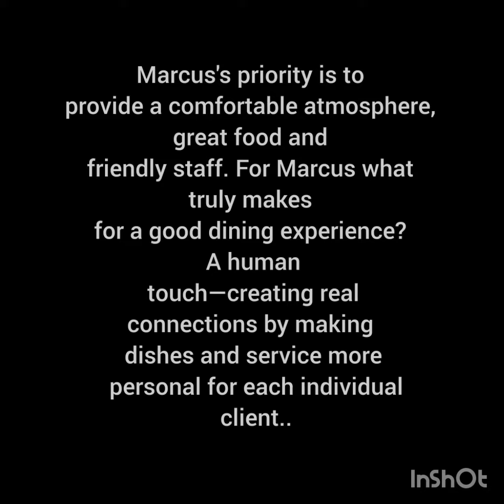private chef at work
Marcus's priority is to provide a comfortable atmosphere, great food and friendly staff. For Marcus what truly makes for a good dining experience? A human touch—creating real connections by making dishes and service more personal for each individual client..